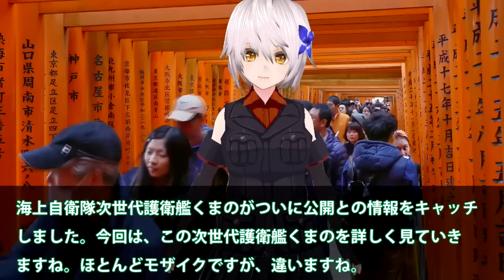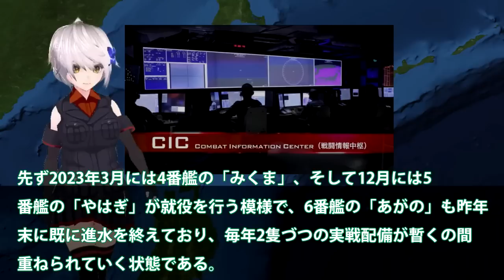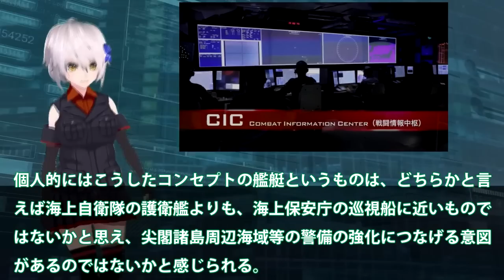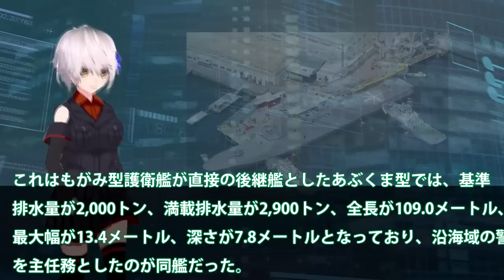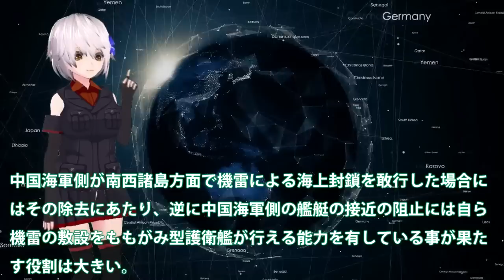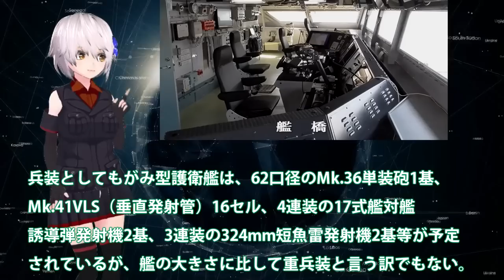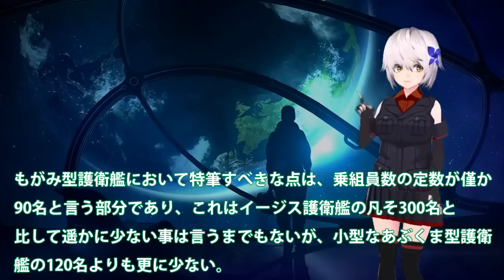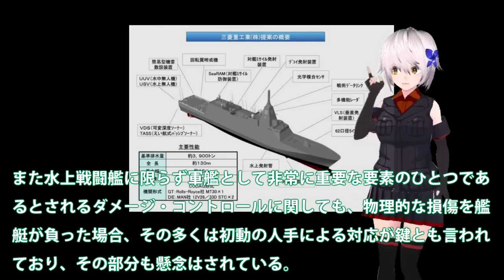海自最新鋭もがみ型護衛艦くまのバレた！国連恐れるヤバい建造力と省人化に？同クラスで常識外れ055型性能ヤバい・・・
関連動画
【護衛艦くまの】ついに就役！ステルスデザイン新鋭艦の母港はヨコスカ！|乗りものチャンネル

引用・転載「出典：海上自衛隊ホームページ」
引用・転載「出典：航空自衛隊ホームページ」
引用・転載「出典：陸上自衛隊ホームページ」

海自次世代もがみ型護衛艦続々就役か！船体はステルス化で察知能力無効化に底なしの戦闘力は？【ゆっくり解説・軍事News】